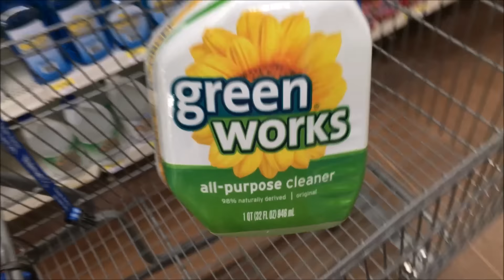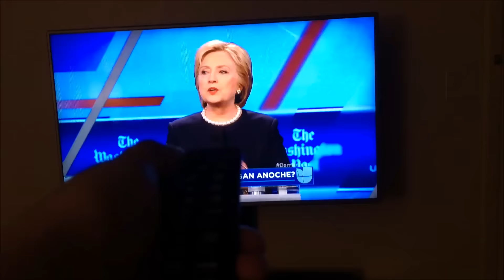Strange Bruise | 03/09/16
OPEN ME ⤵

If you are reading this you are AWESOME. Now lets confuse everyone else and comment " Watermelon" (;